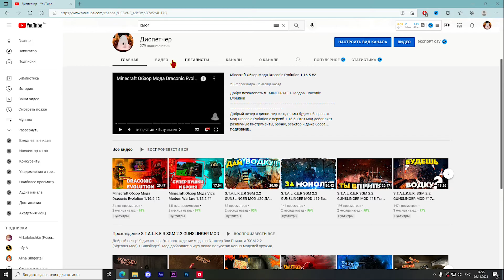S.T.A.L.K.E.R SGM 2.2 GUNSLINGER MOD #21 Диспетчер вернулся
Прохождение мода на Сталкер Зов Припяти "SGM 2.2 (Sigerous Mod) + Gunslinger".
►Добрый вечер! Я Диспетчер. Мы продолжаем проходить S.T.A.L.K.E.R. SGM 2.2 GUNSLINGER MOD. В прошлой серии мы на том что мы починили гаус пушку и получили сварог. Также мы доложили информацию связному насчёт...?

Tайм-код:
00:00 - Вступление
00:43 - Я вернулся
01:11 - Что я делал за кадром?
02:41 - Идём за наградным тайником
03:50 - Идём в Припять
05:42 - Операция "Вулкан"
07:30 - Чуть чуть музыки
08:20 - Встать на позиции
11:46 - БОЛЬШЕ МУЗЫКИ Я СКАЗАЛ
12:28 - Mision completed
12:51 - За часовым
14:32 - Прощание...

► Не забудь посмотреть:
     Все серии по моду "SGM 2.2 + Gunslinger" (плейлист):